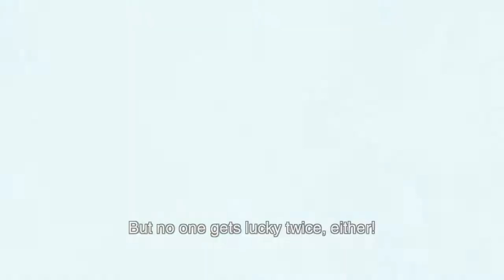metal gear solid 2 sons of liberty playthrough #3